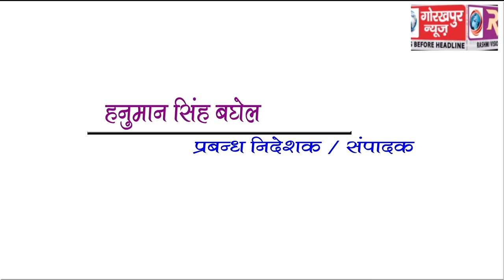GORAKHPUR NEWS Headline 7-06-2018